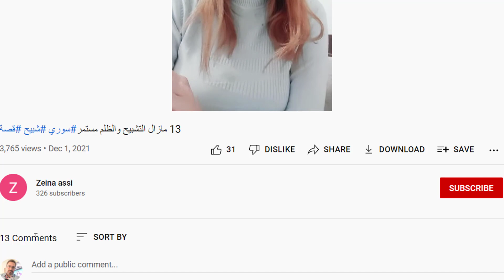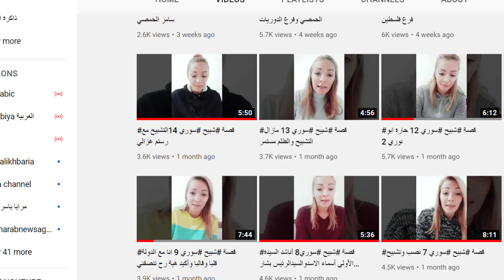خطيبته تتسبب بفضيحة .. وما يهمنا هو اكثر من الفضيحة !؟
خرجت السيدة زينة عاصي بسلسلة من التسجيلات عبر اليوتيوب تسلط الضوء على ممارسات خطيبها السابق التي طالما وصفته عبر حوالي 30 تسجيل بالـ "الشبيح" ..
رابط تسجيلات زينة عاصي على اليوتيوب